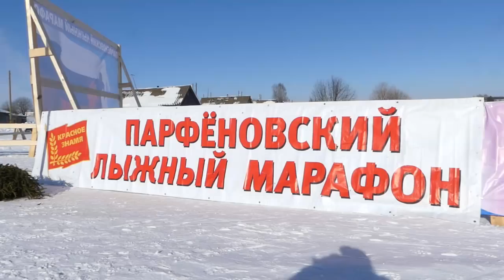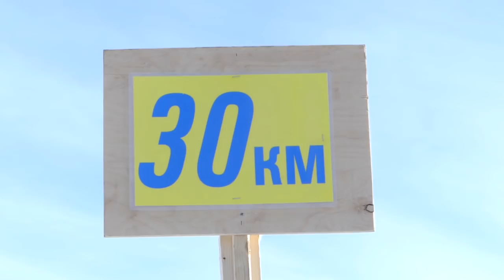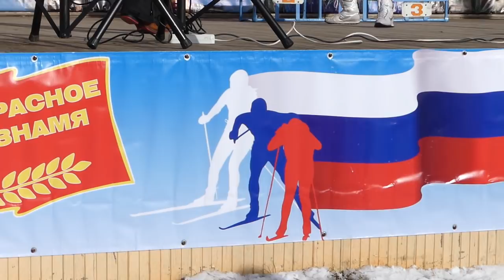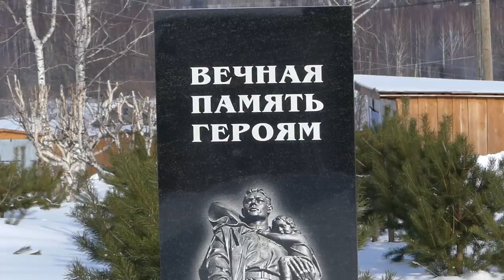Парфёновский марафон 2018! Видеозарисовка!